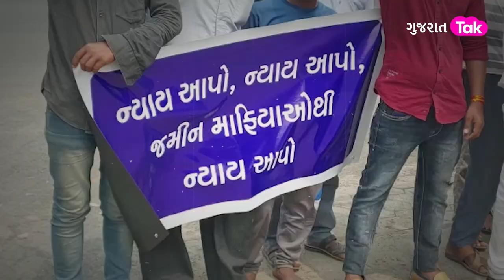Kheda : ભૂમાફિયાઓએ આખા ગામનું કરી નાખ્યું? Gujarat Tak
Kheda: લ્યો બોલો… ભૂમાફિયાઓએ આખા ગામનો દસ્તાવેજ કરી નાખ્યો? જાણો શું છે મામલો
જિલ્લાના કઠલાલ તાલુકાના દાદાના મુવાડા ગામેથી અજીબો ગરીબ કિસ્સો સામે આવ્યો છે. જેમાં ગામના ખેડૂતોનો આક્ષેપ છે કે, ભૂમાફિયાઓ દ્વારા આખા ગામનો દસ્તાવેજ કરી દેવામાં આવ્યો છે.